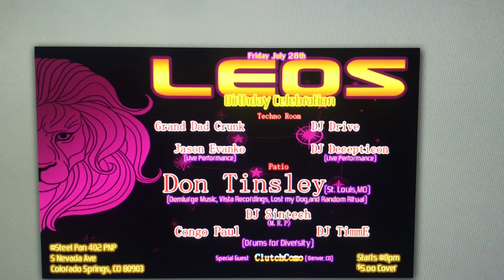July 13, 2023